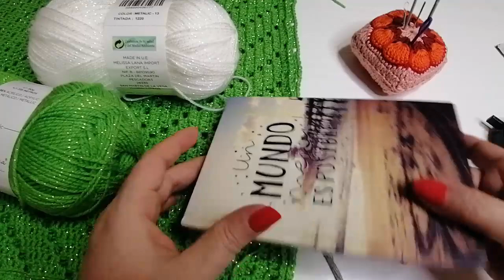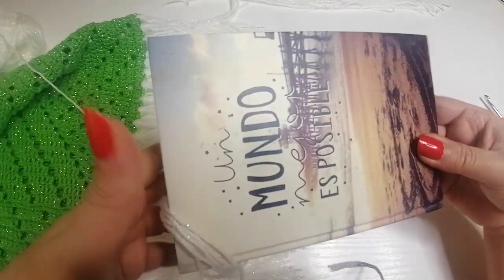PONCHO A CROCHET🧡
Hola chicas, os presento un nuevo tutorial para haceros vosotras mismas este precioso poncho a crochet con flecos

Espero que disfrutéis tejiéndolo

Materiales
- Hilo 96% acrílico 4% metálico color  verde 300 gr. aprox. y color blanco 50 gr. aprox.
- Aguja nº 3,5
- Cinta métrica
- Aguja lanera
- Tijeras